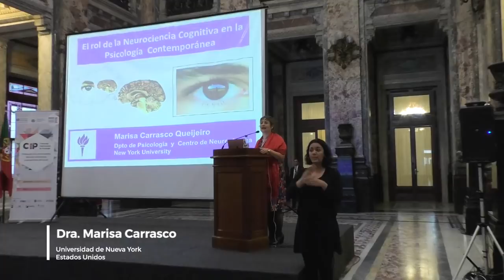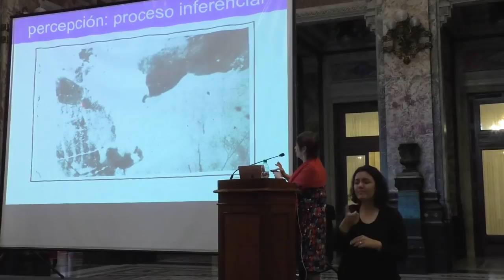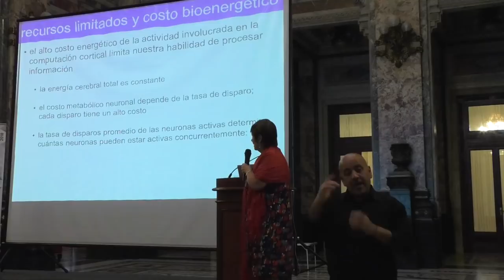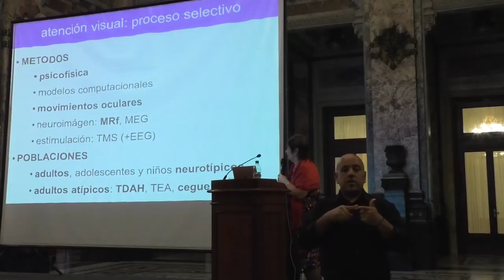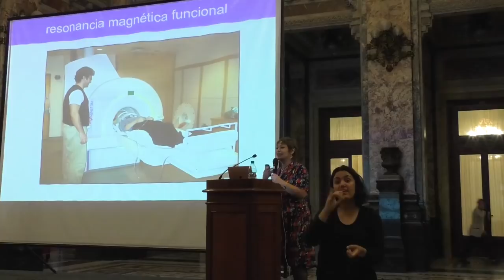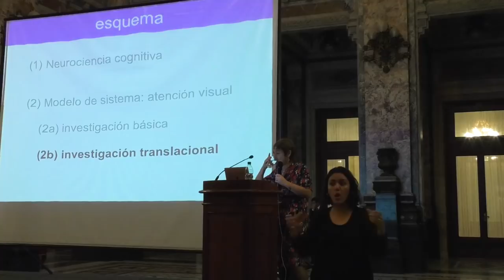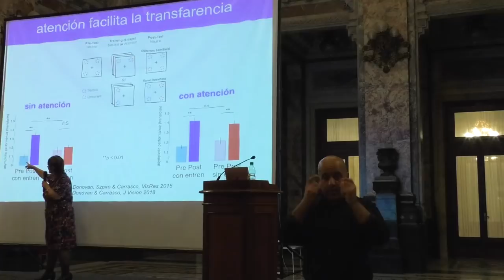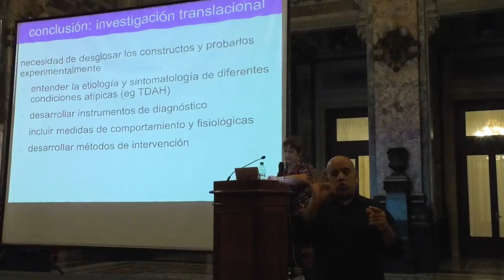El rol de la neurociencia cognitiva en la psicología contemporánea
Conferencia de Cierre: I Congreso Internacional de Psicología: "Producción de conocimientos: desafíos emergentes y perspectivas de futuro"
Dra. Marisa Carrasco (Universidad de Nueva York, Estados Unidos)